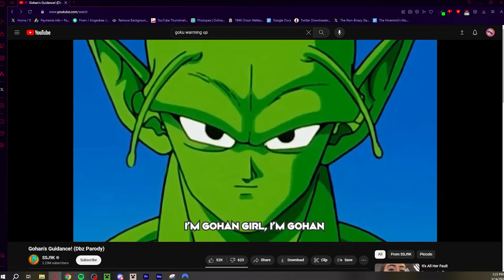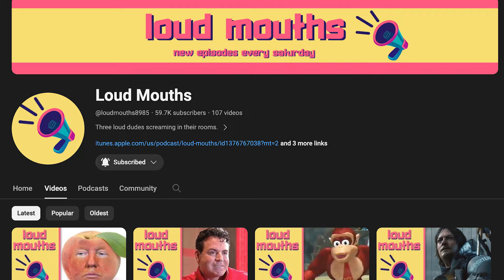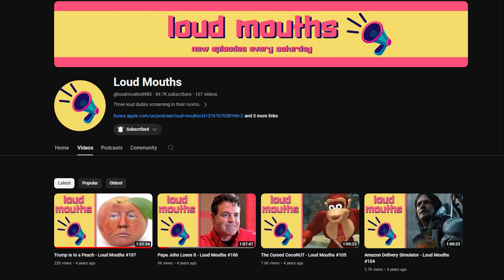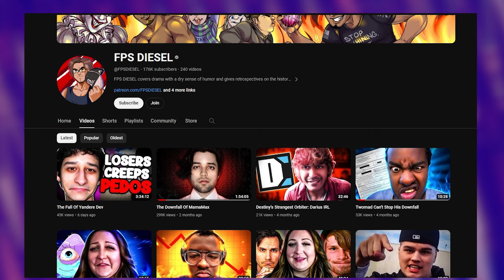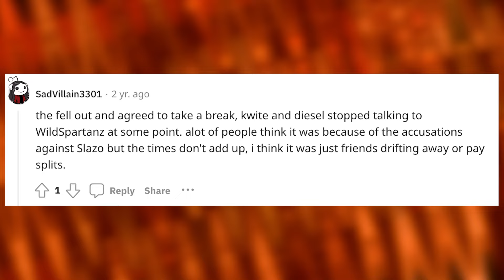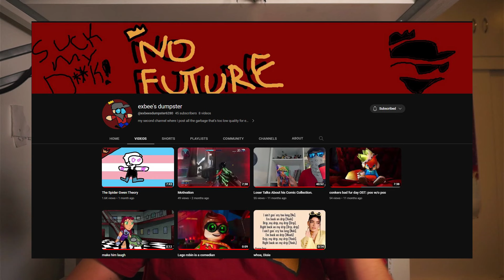Loud Mouths: The Best Podcast You’ve Never Heard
cod paste